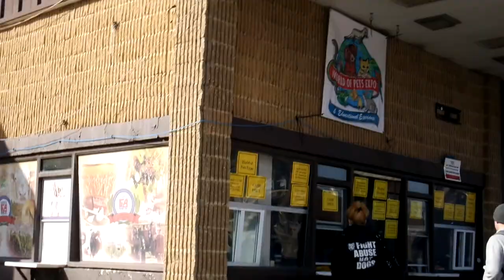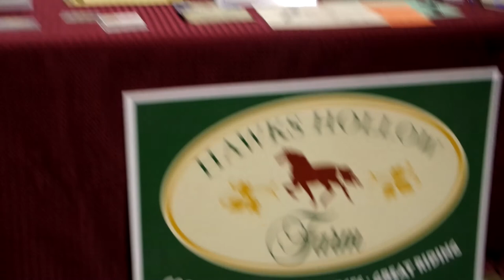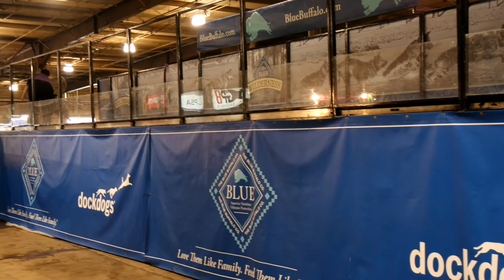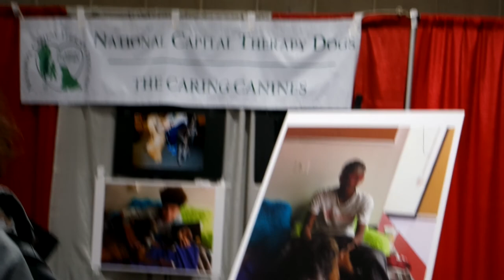World of Pets Expo 2018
Today we went to the World of Pets Expo!

It was so much fun, we saw so many animals and so many cool things. We tried to shoot a little bit of everything for you guys.

We were not able to bring any new friends home this time although there were a few that we really wanted!